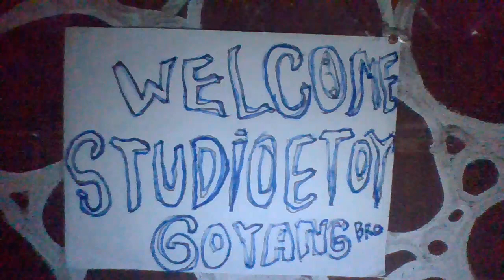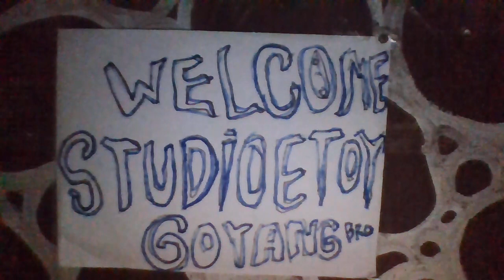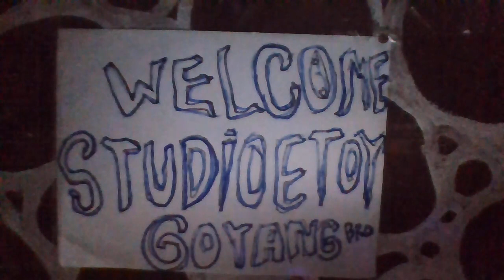DJ Campuran No copyright Bang ETOY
Terimakasih yang sudah klik video ini..
Semoga bermanfaat..🙏

NOTE..!!
CHANNEL INI HANYA MEMBANTU MENYEDIAKAN MUSIC YANG BEBAS PAKAI (NO COPYRIGHT) DAN TIDAK BERMAKSUT UNTUK MEMILIKI DARIPADA PEMILIK MUSIC ITU SENDIRI TERIMAKASIH..🙏

THIS CHANNEL JUST HELPS TO PROVIDE MUSIC THAT IS FREE TO USE (NO COPYRIGHT) AND DOES NOT INTEND TO HAVE THAN THE OWNER OF THE MUSIC THANK YOU..🙏

THANK
STUDIOETOY